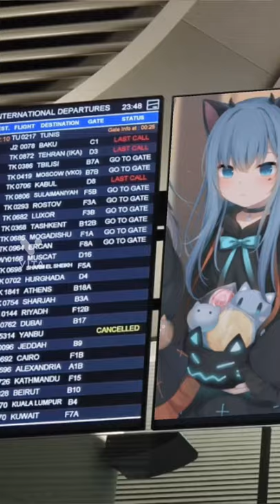Catgirl Meme #11 | Nekoha Shizuku Leaving!!!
Not Halloween in Japan anymore so she go to place where Halloween